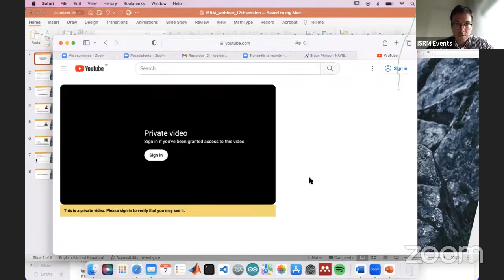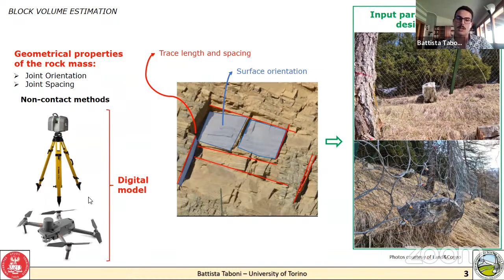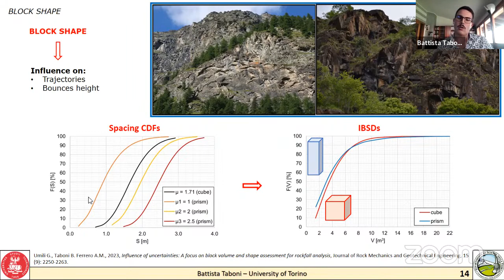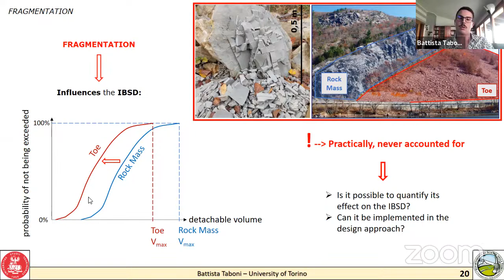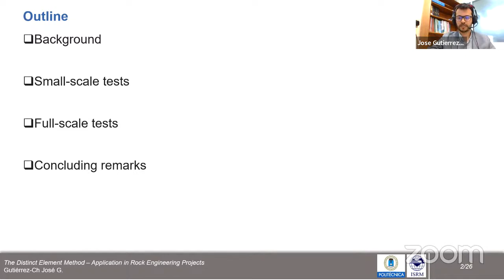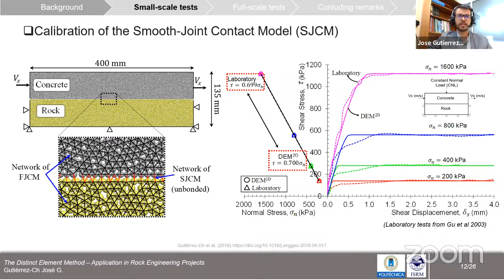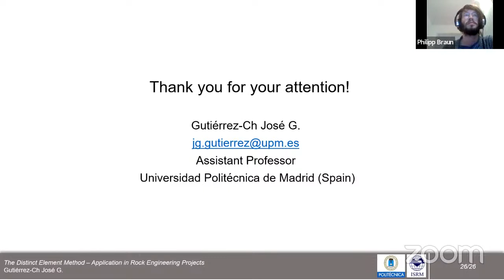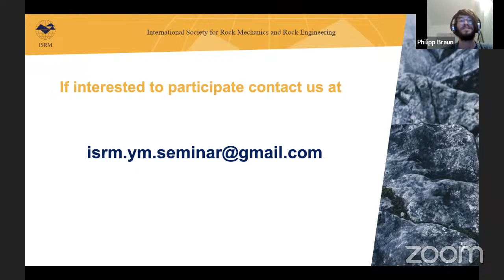ISRM YM Seminar Series - September 2023